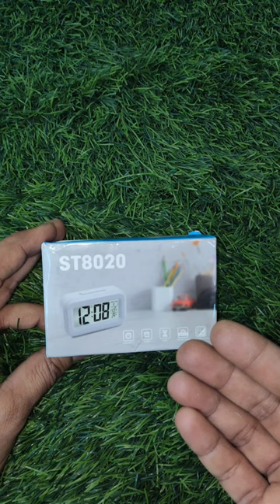Digital Clock || Digital Clock short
1. Digital Clock.
2. Digital Clock Review.
3. Digital Clock Unboxing.
4. Digital Clock Hindi.
5. Digital Clock Review Hindi
6. Digital Clock Repair.
7. Digital Clock Repair Hindi.